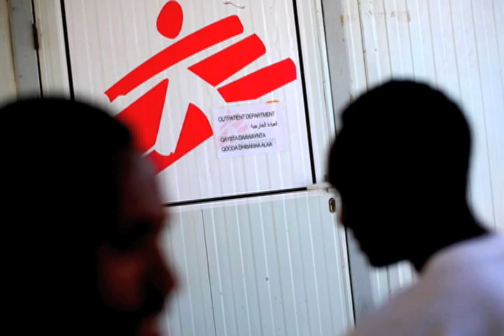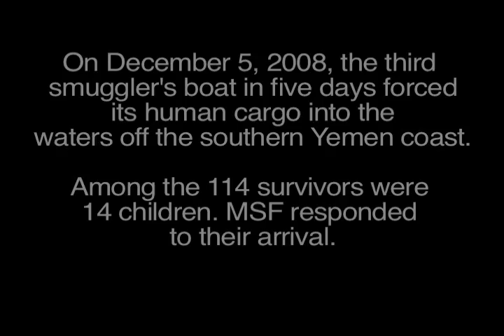Perilous Journey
Somali refugees and Ethiopian migrants are risking their lives at sea for a better life in Yemen, where MSF teams provide assistance to those who survive a treacherous journey on smuggler boats through the Gulf of Aden.